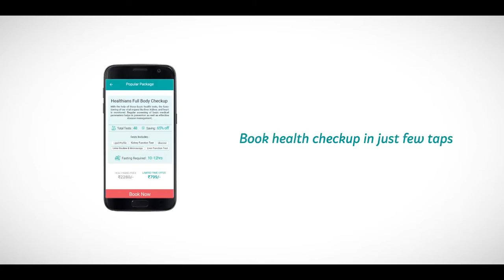Sometimes saying “I Love you Sis” doesn’t need words | Healthians | Happy Rakshabandhan 2021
Sometimes saying “I Love you Sis” doesn’t need words.
Book a Healthy India 2021 Full Body Health Checkup Package starting at Rs. 599* [*Citywise pricing is applicable.]

Book Now shorturl.at/xBKO6